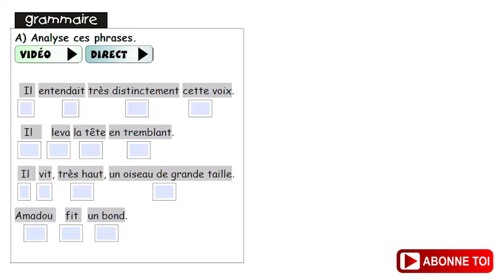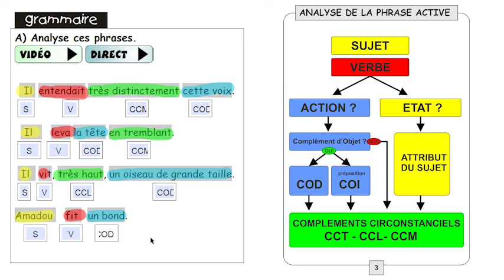CM2 - Français - SEQ 11 - Exercice A